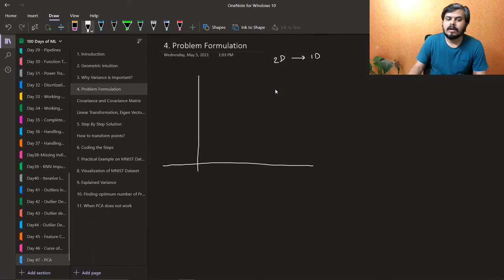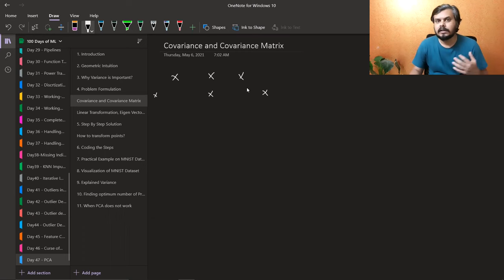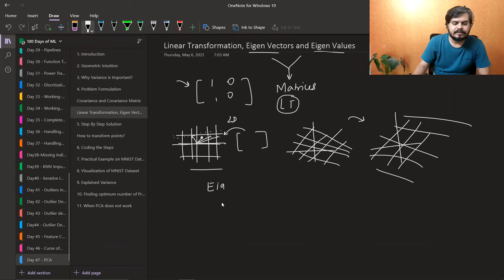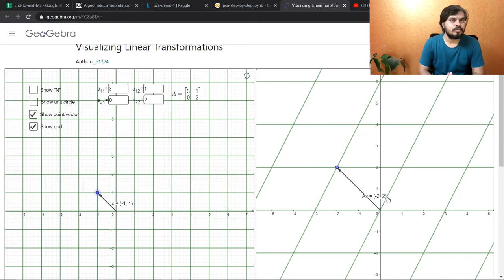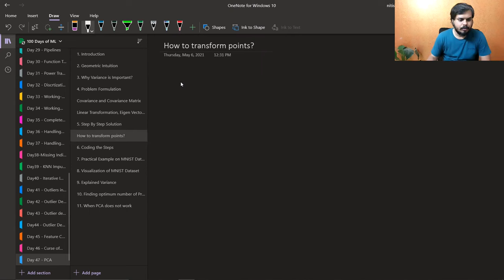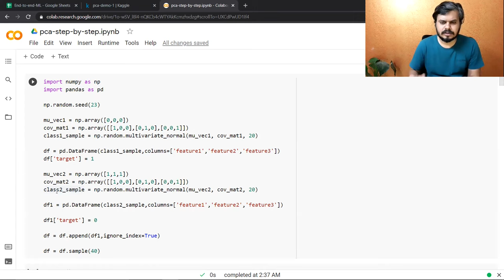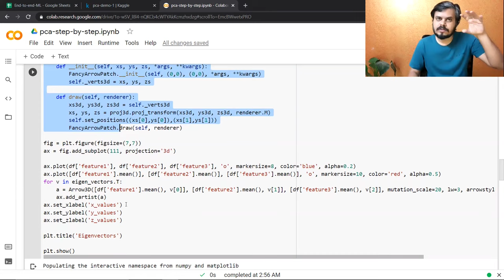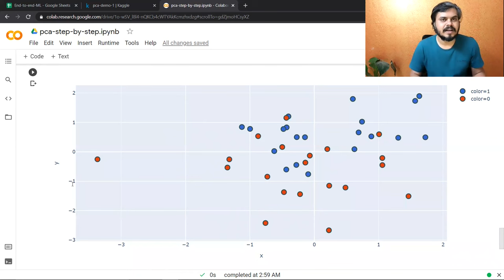Principle Component Analysis (PCA) | Part 2 | Problem Formulation and Step by Step Solution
This video breaks down the problem formulation and offers a step-by-step solution guide. Enhance your understanding of PCA and master the techniques for dimensionality reduction in your data.

⌚Time Stamps⌚

00:00 - Practical Example on MNIST Dataset
00:33 - Problem Formulation
12:55 - Covariance and Covariance Matrix
23:17 - Eigen Vectors and Eigen Values
25:37 - Visualizing Linear Trasnformations
35:35 - Eigendecompostion of a covariance Matrix
38:04 - How to solve PCA
43:41 - How to transform points?
48:18 - Code Demo with Vizualization
56:00 - Outro